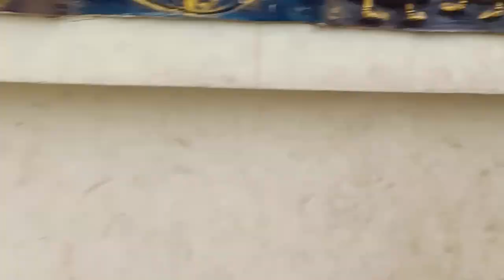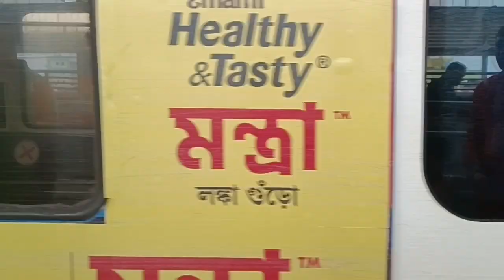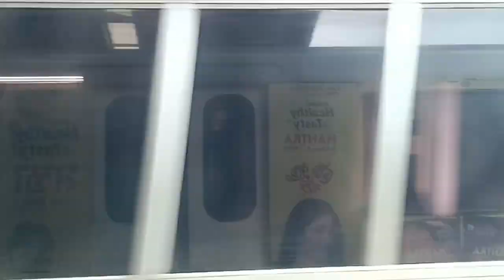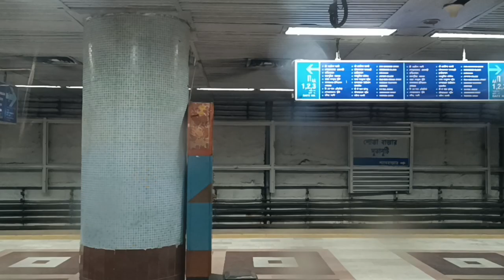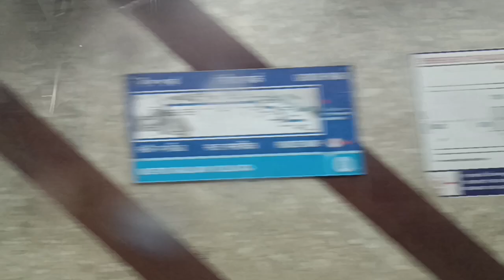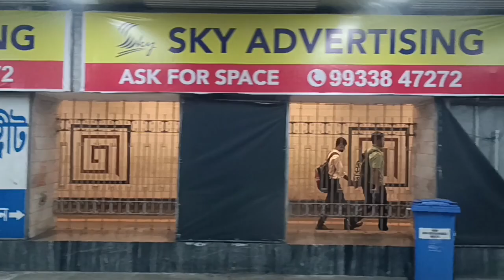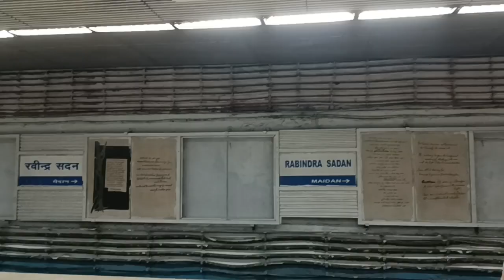The Metro Revolutionising Kolkata: A Journey from Dakshineswar to Rabindra Sadan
Dakhineswar to Rabindra Sedan Metro Station list:-

◉ Dakshineswar

◉ Baranagar

◉ Noapara

◉ Dum Dum

◉ Belgachhia

◉ Shyambazaar

◉ Shobhabazar Sutanuti

◉ Girish Park

◉ Mahatma Gandhi Road

◉ Central

◉ Chandni Chowk

◉ Esplanade

◉ Park Street

◉ Maidan